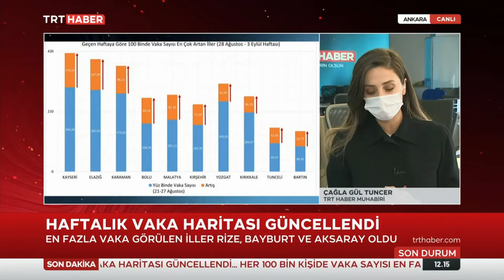Haftalık Vaka Tablosu Açıklandı 11.09.2021 TURKEY